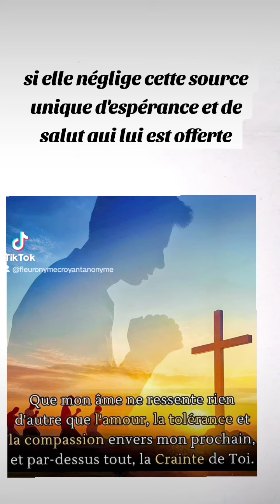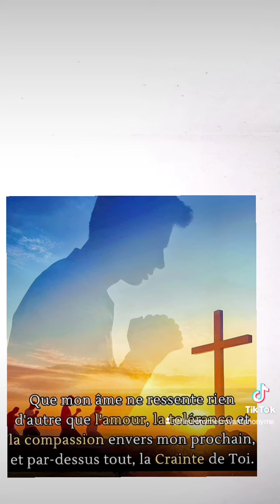🎁 Aujourd'hui au fil des jours je rend Gloire à Dieu en Parole & prière: 9 novembre 2024